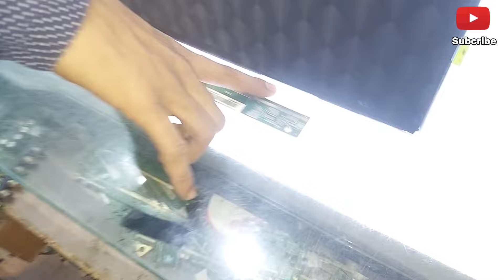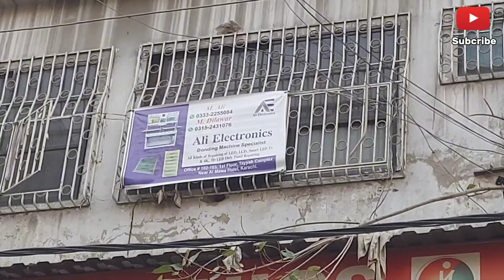LED TV Pannel Repair | Which LED TV Pannel Repair able | Broken LED TV Repair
Ali Electronics
Saddar Regal Chowk opp Al Mawa Hotel Tayyab Complex